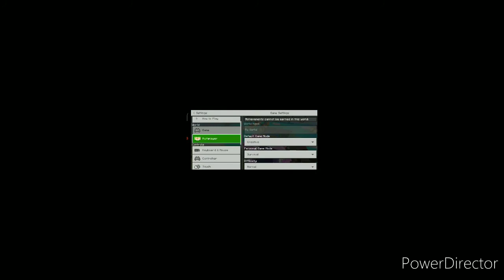bhurjh khalifa in Minecraft